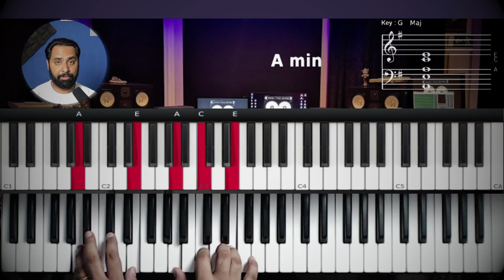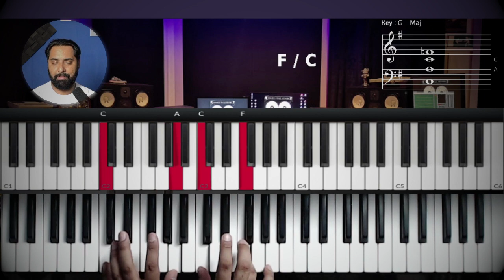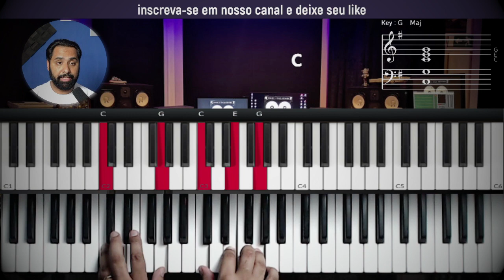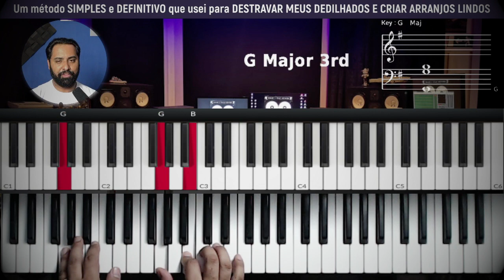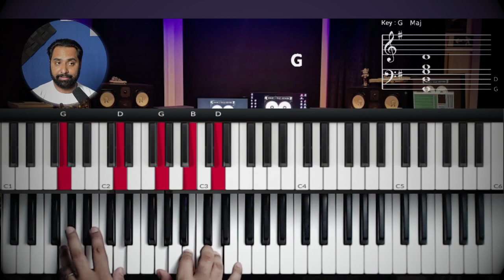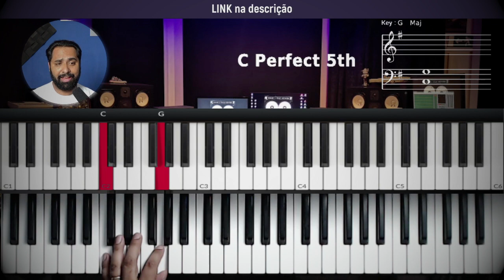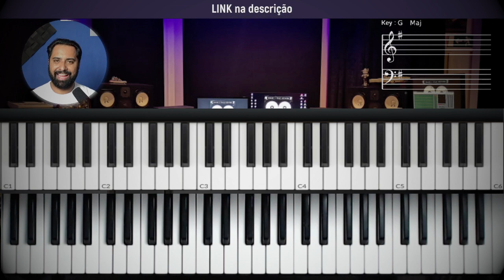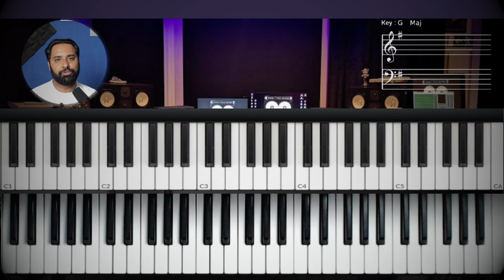Além do rio Azul - Voz da Verdade - Aula de Teclado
Além do rio Azul teclado
As ruas são de ouro e de cristais
Ali tudo é vida, ali tudo é paz
Verei o grande rio da vida
Não haverá mais noite ali
Morte e choro